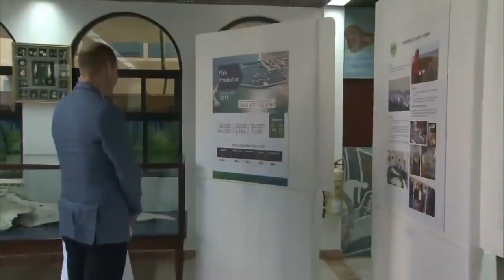لقطات من زيارة الأمير وليام دوق كامبردج لسلطنة عُمان 🇴🇲